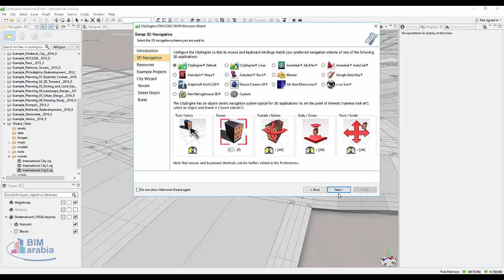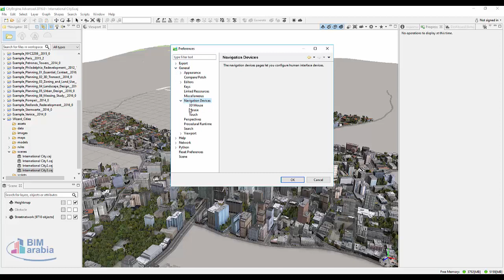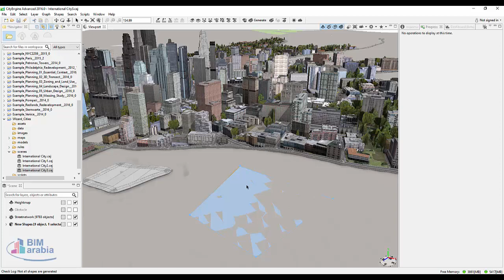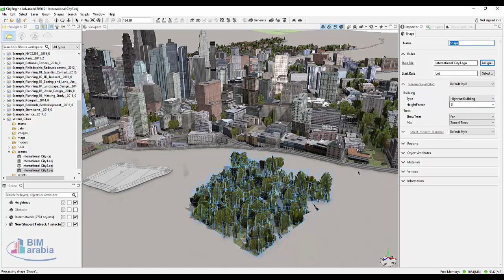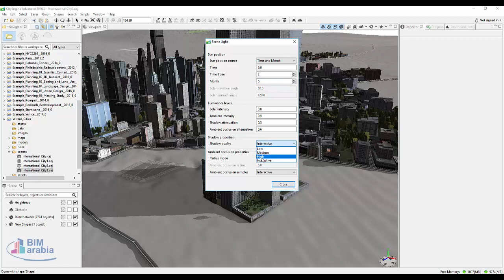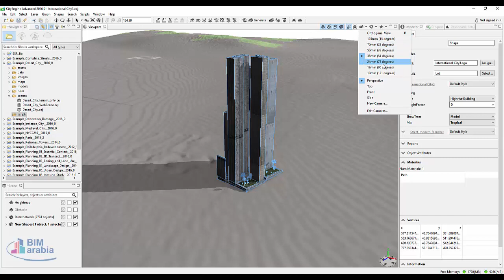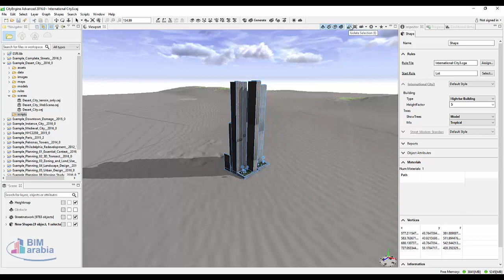Advanced 3D City Design Software Esri CityEngine